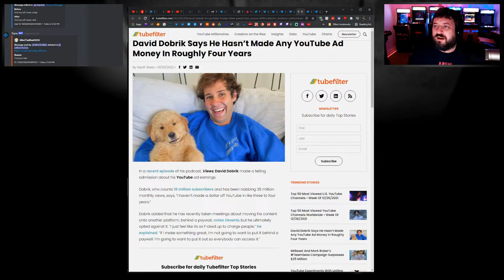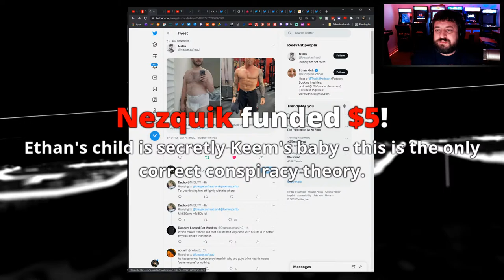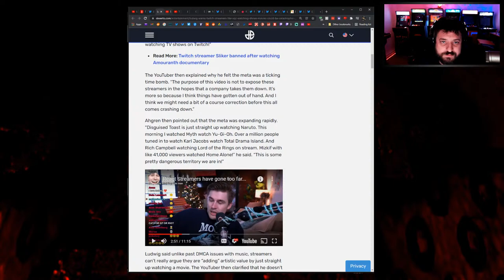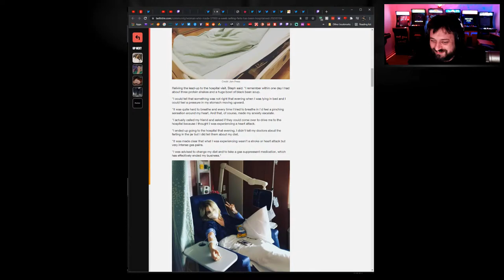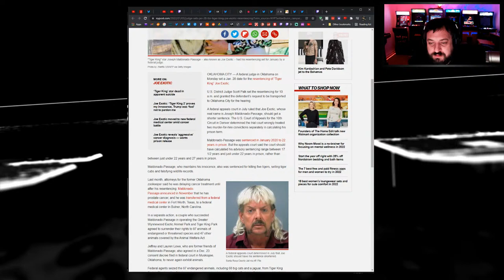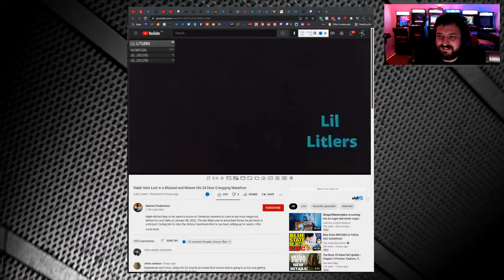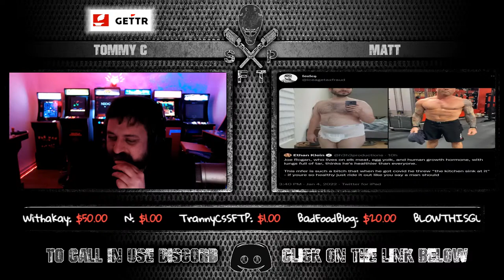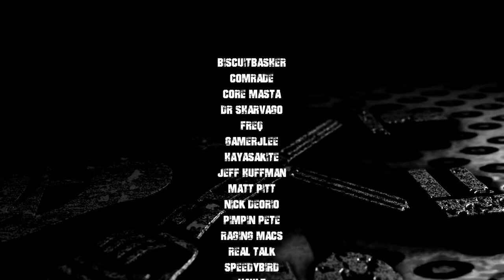Ethan Klein Must Have Bipolar Disorder (Joe Rogan Tweet Meltdown)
Timestamps

0:00 Intro
2:12 Tommy C Now On GETTR
13:16 Ethan Klein Fires At Joe Rogan
23:58 Ludwig On Twitch Streamers Watching TV Shows
30:50 xQc Responds
34:03 ToadPhd Predicts Betty White’s Death
41:35 Joe Rogan Defends Jake Paul’s Boxing
48:02 Woman Hospitalized for Farting Too Much
52:46 Streamer Pushes Dog In Fridge
53:54 Flamenco & Guilty Gear
56:28 Man Killed Trying to Jump Turnstile In NY Subway
58:03 MikeyPerk
1:03:46 Resentencing Date for Tiger King
1:08:31 David Dobrik Hasn’t Made Ad-Revenue In Years
1:09:50 Bogdanoff Twins
1:12:31 Matt’s Leg 🦵
1:16:07 Josh Pillault
1:17:37 Call Ins
1:22:58 Jessix Calls
1:38:02 Blu Calls
1:46:57 Call Ins